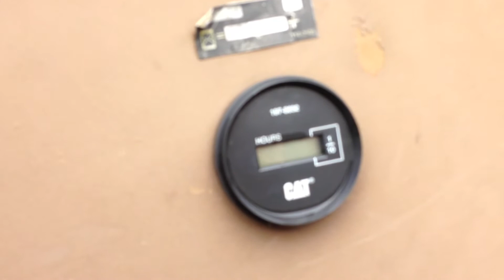Cat 235C log loader.